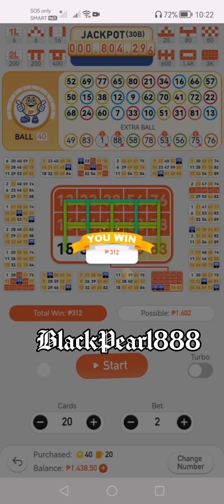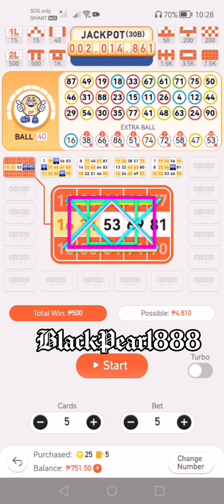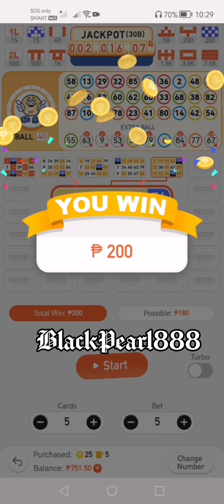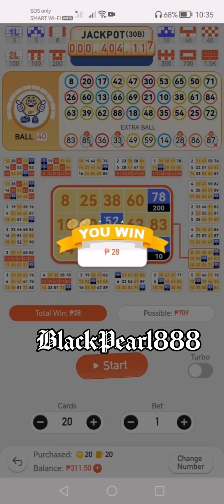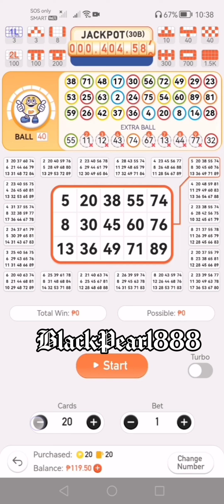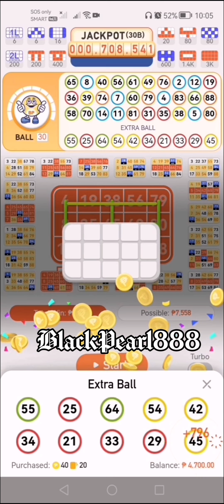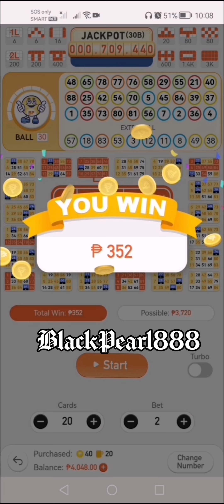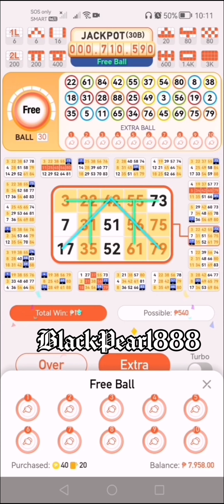Bingo boom! eps10 Bounce back game, Game Responsibly.